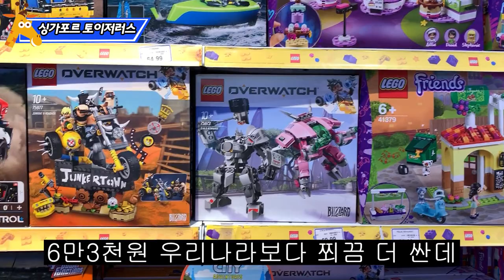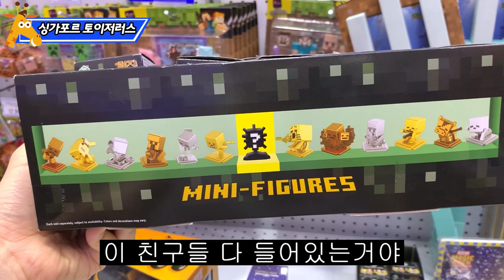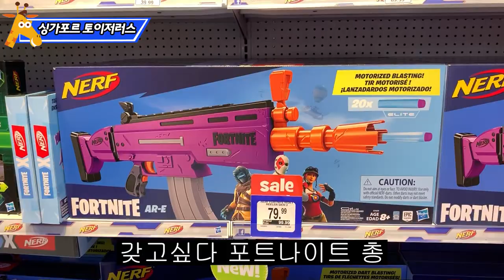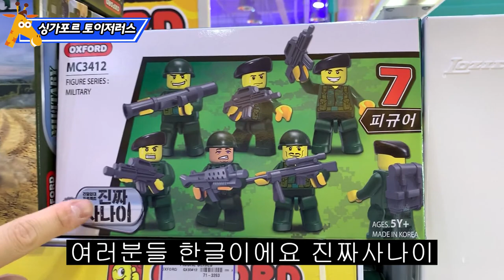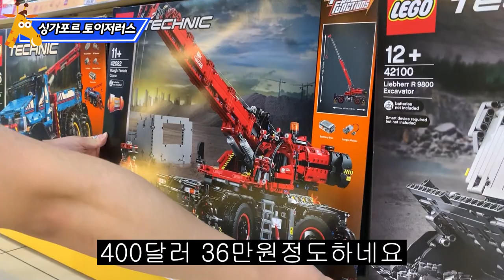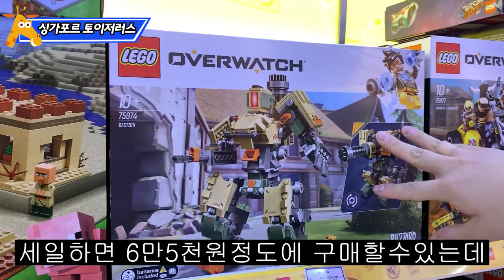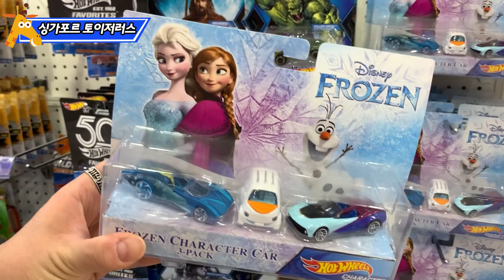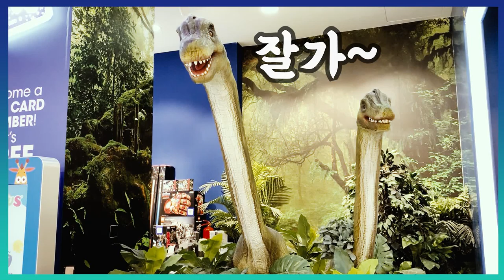한국에 없는건 여기 다있다! 클라스가 다른 싱가폴 토이저러스에 다녀왔습니다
🎁선물 택배주소 👉서울특별시 강남구 테헤란로 518 15층 샌드박스 꾸삐브릭